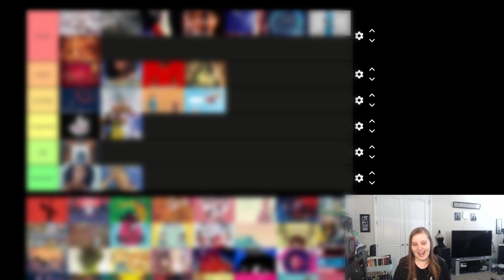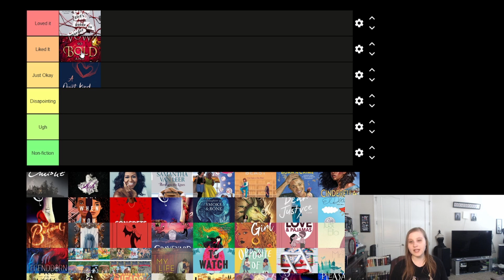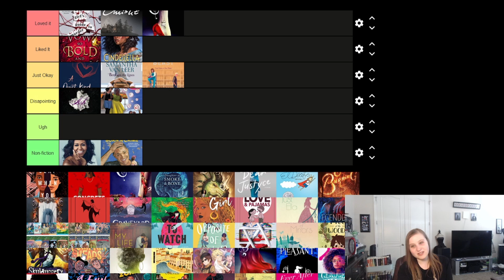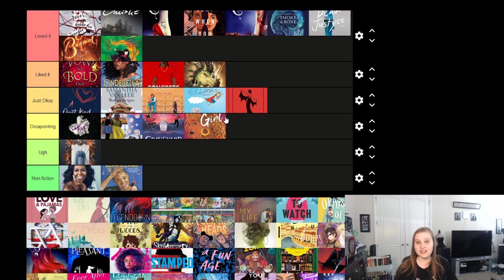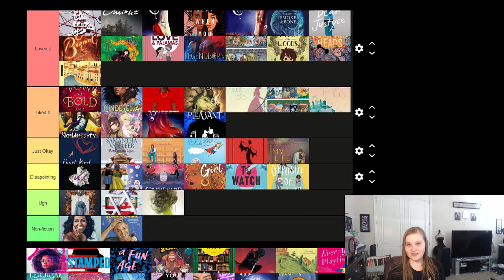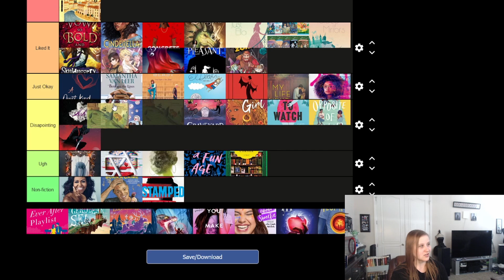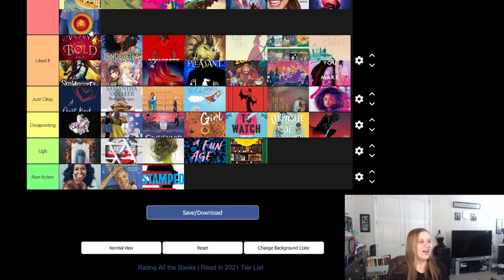Tier Ranking My 2021 Reads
Reviews of Books Mentioned:
Music // Puppy Love (Sting) by Twin Musicom is licensed under a Creative Commons Attribution license Artist Daily Beetle by Kevin MacLeod is licensed under a Creative Commons Attribution license Source Artist Editing // Davinci Resolve 16 Business Inquiries only // Email: Twitter//@FictionFanatic_